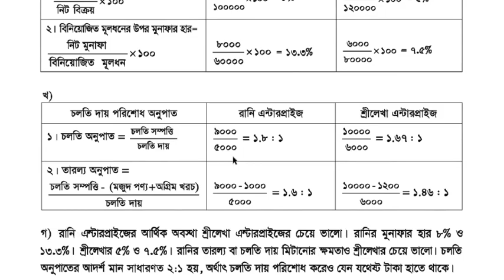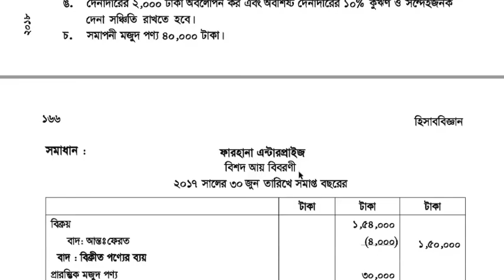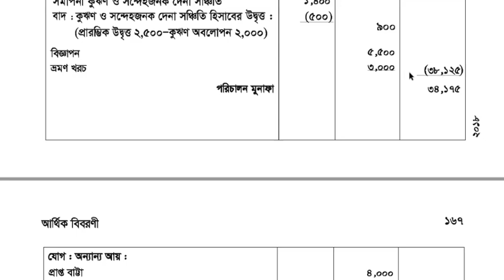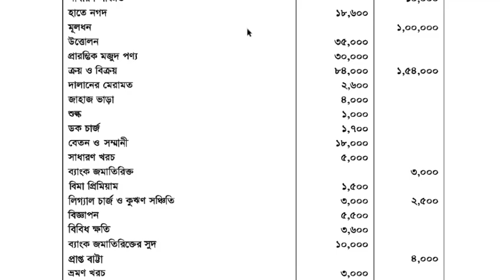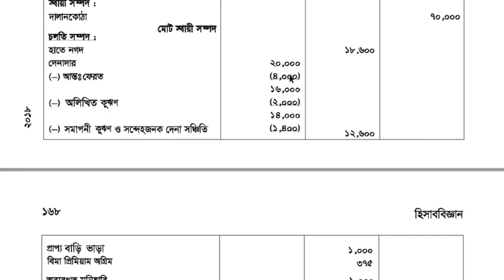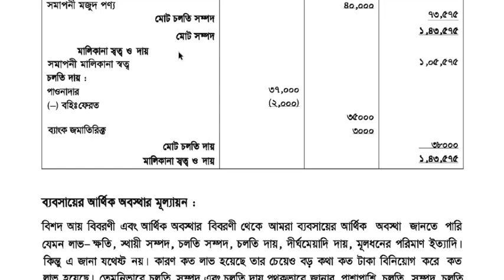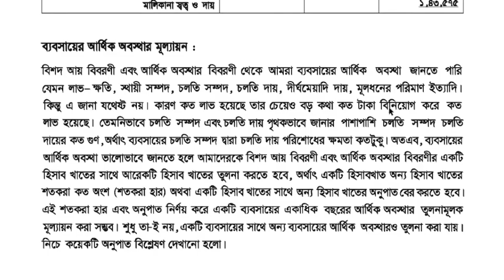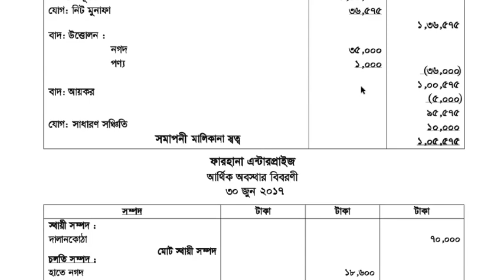আর্থিক বিবরণী নবম-দশম শ্রেণি হিসাববিজ্ঞান,অধ্যায়ঃ-১০ মেইনবই উদাহরণ-৫, Financial Statement Accounting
এই ভিডিওটিতে যা পাওয়া যাবে,আর্থিক বিবরণী নবম-দশম শ্রেণি হিসাববিজ্ঞান,অধ্যায়ঃ-১০ মেইনবই উদাহরণ-৫, Financial Statement Accounting  এই চ্যানেলের অন্য ভিডিও গুলো পেতে ভিজিট করুণ নিচের বিস্তারিত,

এ ছারাও Channel PLAYLIST থেকে দেখে নিন পছন্দের  প্রয়োজনীয় সকল শ্রেণির অধ্যায় ভিক্তিক ক্লাস ক্লাস সমূহ,

By my Channel, I would like to solve all the questions of Accounting, Finance, Economics, ICT, Mathematics, English, Bengali, Management, Marketing, Principles of Accounting, Advance accounting, Business Mathematics, Basic Accounting, Principles of Finance, from SSC to Masters (including HSC, BBA and BBS) those appears several times in different boards. Especially I will solve every complex and creative questions as well as MCQs of all the subjects of Business Studies Group and upload the video lectures in both English and Bengal version, please stay tuned. To make this channel live, I beg valuable advice and cordial cooperation from everyone. To reach me I have put the link to my different sites below
Related Tags,
Famous Media24, I am Making Video already for You on, How to get golden 5, how to get golden A plus, how to get gpa5, how to get a plus, how to get a+, tips of golden a+, golden A+, a grade, How to get golden a+ in hsc, How to get golden a+ in ssc, number of golden a+ in hsc how to calculate gpa for ssc, golden5 in ssc, Bank Reconciliation Statement, Trial Balance, Accounting Principles, Accounting For Receivables, Worksheet, Accounting for Tangible and Intangible Assets, Financial Statement, Single Entry System, Commerce, Purchase Journal, Sells Journal, Purchase Return Journal, Sells Return Journal, Cash Receive Journal, Cash Payment Journal, Correction/ Error Journal, Adjusting Journal, Closing Journal, Reversing Journal, LIFO, FIFO, Average, hater lekha sundor korar tips, principles of Accounting, Math, Finance, education, famous, Tips, Muyazzim, Parvez,  পুরো বাংলায় ক্লাস দিচ্ছি যে বিষয় গুলোর উপরঃ- হিসাববিজ্ঞান, শিক্ষা, ফিন্যান্স, গণিতে a+ পাওয়ার সহজ উপায়, A+, Gpa5, Golden A+, কিভাবে সৃজনশীল লিখতে হয়, পরীক্ষায় লেখার কৌশল, পড়াশোনায় মন দেওয়ার উপায় দাখিলা, সৃজনশীল প্রশ্নের ধরণ, বাংলায় টিউটরিয়াল, দাখিলা, পড়া মনেরাখার কৌশল, অসাধারণ, পড়ালেখার টিপস, পরীক্ষা কম পড়ে ভাল রেজাল্ট, hsc তে a+ পাওয়ার উপায়, a+ পাওয়ার সহজ উপায়, মনে রাখার সহজ উপায়, পড়ার রুটিন hsc, এইচ এসসিতে 5 পাওয়ার উপায়, এইচ এসসিতে এ প্লাস পাওয়ার উপায়, mcq তে ভালো করার উপায়, পরীক্ষায় ভাল রেজাল্ট করার টেকনিক, কম সময় বেশি পড়ার উপায়, কিভাবে ভাল পড়াশুনা করা যায়, বোর্ড পরীক্ষার খাতায় লেখার নিয়ম, সৃজনশীল প্রশ্নের উত্তর লেখার নিয়ম, পরীক্ষায় ভাল ফলাফল অর্জনের টেকনিক, কিভাবে লিখলে ভাল নাম্বার পাওয়া যায়, কম পরে ভাল রেজাল্ট, পরীক্ষার খাতায় ভাল নাম্বার পাওয়ার কৌশল, সৃজনশীল লেখার সহজ উপায়, পরীক্ষার খাতার নমুনা, রচনামূলক প্রশ্ন লেখার নিয়ম, How To Get A+, HSC, SSC ও JSC তে গোল্ডেন এ+ পাওয়ার টেকনিক, সৃজনশীল প্রশ্নে A+ও A গ্রেড পাওয়ার সহজ উপায়, লেনদেন, হিসাব সমীকরণ ও হিসাব সমীকরণে লেনদেনের প্রভাব, হিসাবের শ্রেণীবিভাগ, দুতরফা দাখিলা পদ্ধতি, ডেবিট, ক্রেডিট, নির্ণয়, সাধারণ জাবেদা, খতিয়ান, বিশেষ জাবেদা, নগদান বই, ক্রয় জাবেদা, বিক্রয় জাবেদা, ক্রয় ফেরত, বিক্রয় ফেরত জাবেদা, প্রকৃত জাবেদা, রেওয়ামিল, হিসাববিজ্ঞানের নিতিমালা, কার্যপত্র, জাবেদা, বিক্রয় ফেরত জাবেদা, নগদ প্রাপ্তি জাবেদা, নগদ প্রাদান জাবেদা সংশোধনী জাবেদা, সমন্বয় জাবেদা, সমাপণী জাবেদা, বিপরীত জাবেদা, ফিন্যান্স, অর্থনীতি, Net Sell, অতি সহজে নিট বিক্রয় নির্ণয়, নিট বিক্রয় কিভাবে নির্ণয় করা যায়, ফিন্যান্স, সৃজনশীল প্রশ্ন,
Category